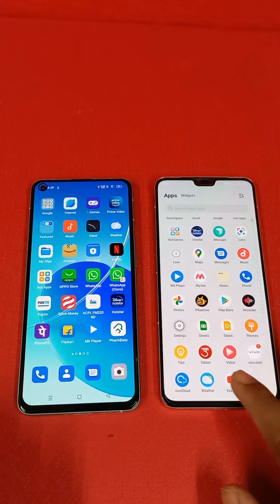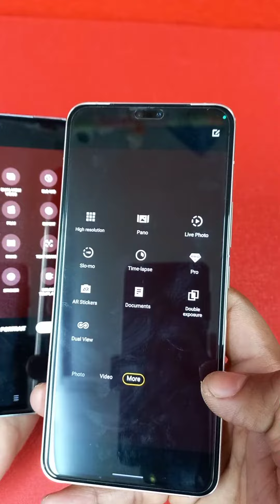vivo v23 5g vs Oppo reno 6 5g🤔